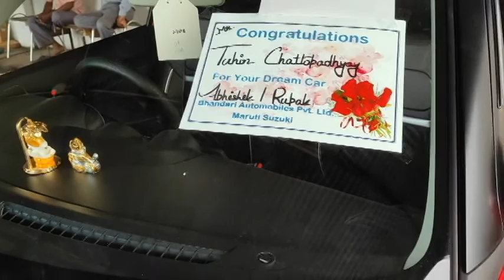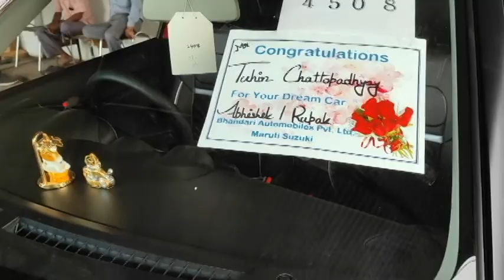Taking delivery of New 2021 Maruti Suzuki SWIFT Facelift (VXI)😍 Awesome Experience